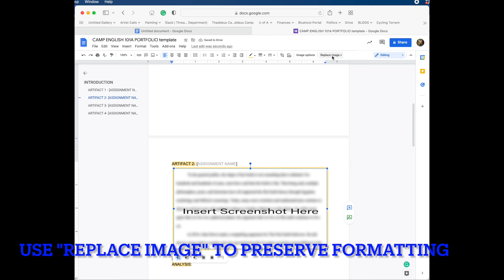ENGLISH 101A Fall 2021 - Portfolio Instructions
This video shows you how to create your PORTFOLIO Final document using a template. You can fine the Google Doc template, "Camp English 101a Portfolio Template"  within the University of Arizona Template gallery.